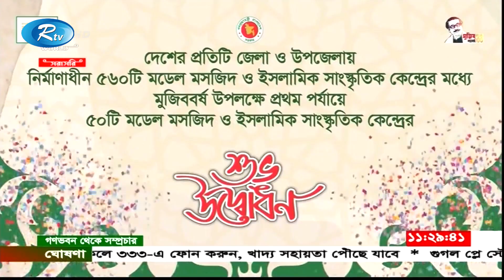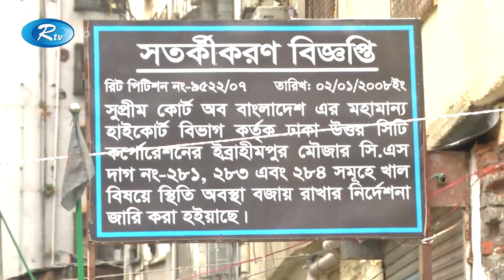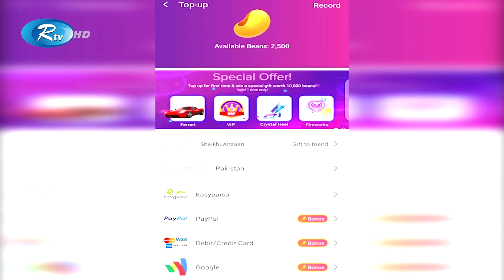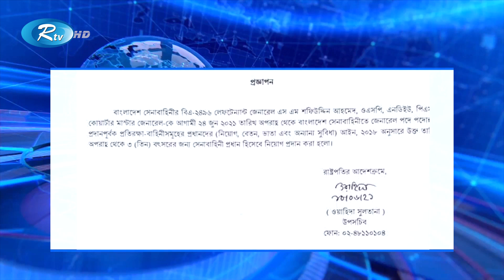Rtv Raater News | রাতের সংবাদ | ১০ জুন, ২০২১